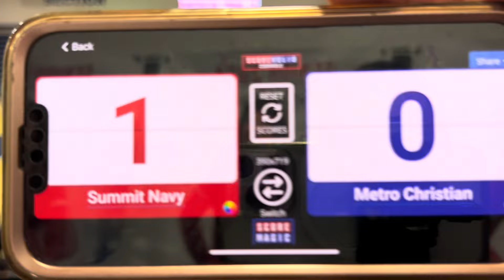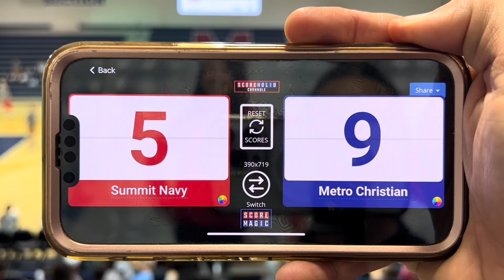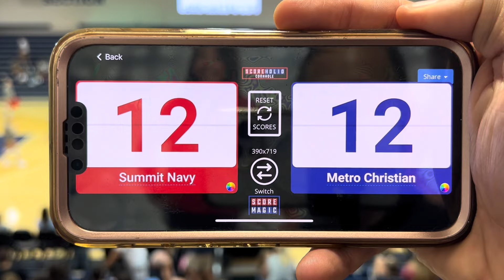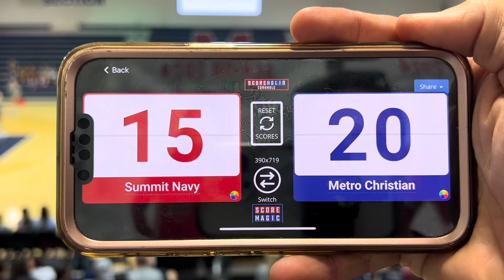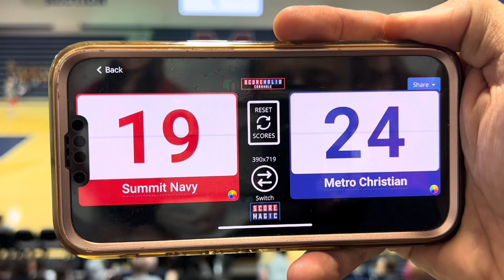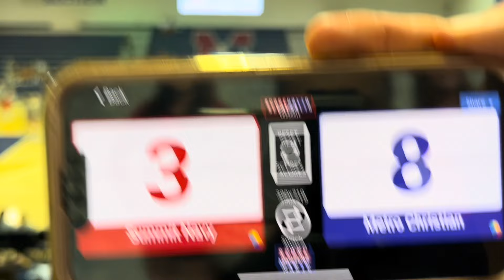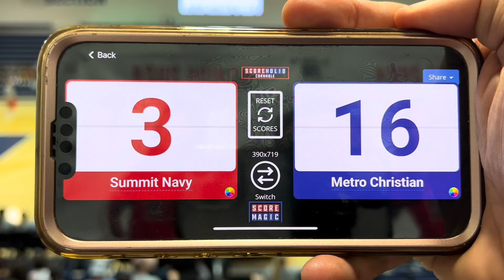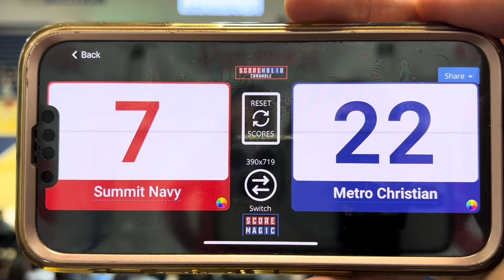8/28/23 Summit Navy vs Metro Christian 8th Grade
8/28/23 Summit Navy vs Metro Christian 8th Grade